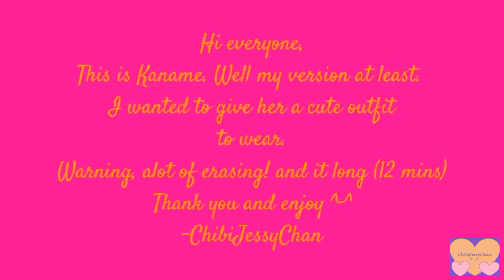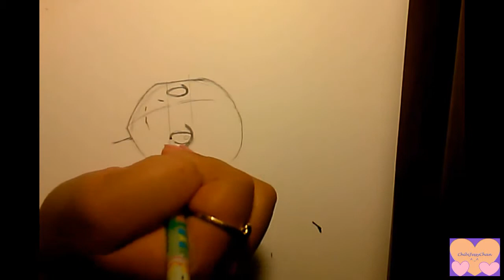Speed paint of Kaname Modoka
Mix media.
Song: Connect OP of tha anime
final pic: